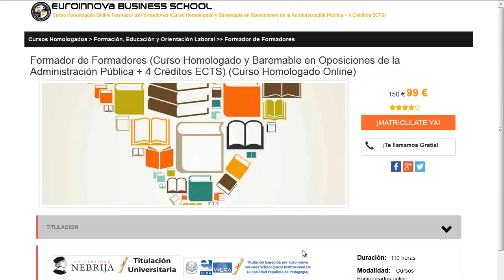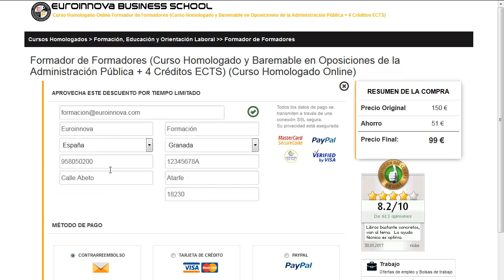estudiar jardineria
estudiar jardineria. Encuentra todos los estudios para estudiar jardineria. Si no sabes donde hallar un master o curso homologado. En el sitio web de Euroinnova formación podrás buscarlo todo.

Te ofrecemos todo en estudiar jardineria. No lo dudes más,entra y usa nuestro buscador con el cual encontrarás cualquier curso o master sobre estudiar jardineria que busques.

Disponemos de mas de 10000 cursos y cursos gratis con los que ampliar tu conocimiento. Te Contamos todo lo que quieres saber sobre estudiar jardineria precios, descuentos,donde se estudia. Entra y descúbrelo en nuestra web